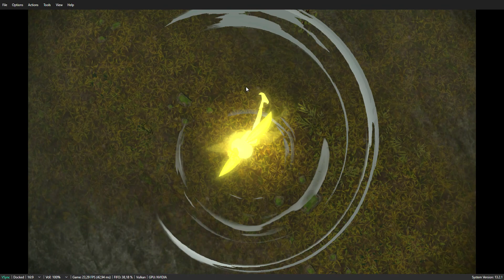Pokémon Legends - Arceus 2nd Mount Ursaluna and Quelling Lord Lilligant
Let Me Know What Games You'd Like For Me To Play.

 / lzeesa

 / ayanda.ndukwana

 / lzeesa